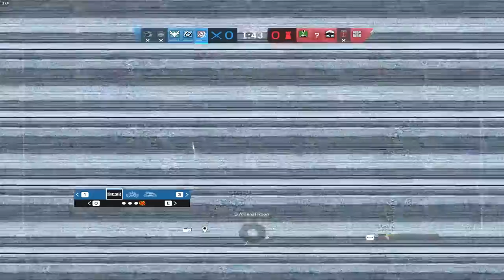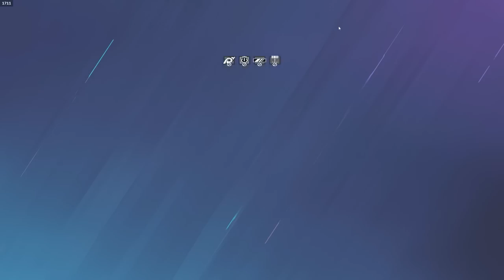back to my roots...